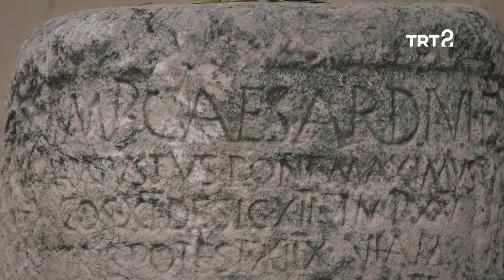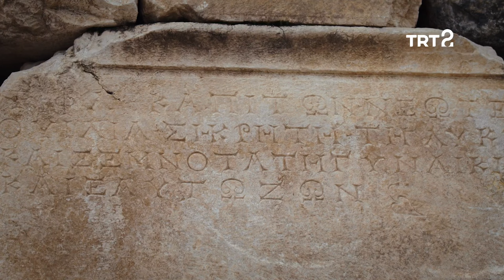Anadolu Arkeolojisi | Kibyra Antik Kenti | 129. Bölüm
Arkeolog Ümit Işın, Kibyra Antik Kenti'ni anlatıyor.